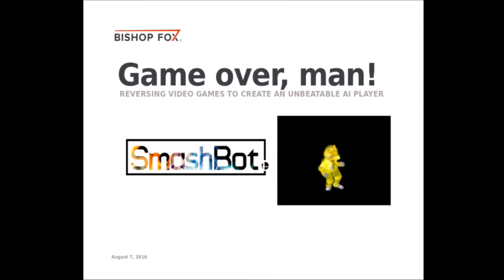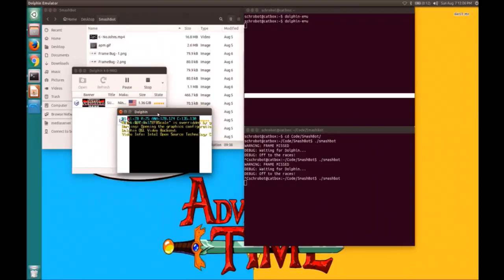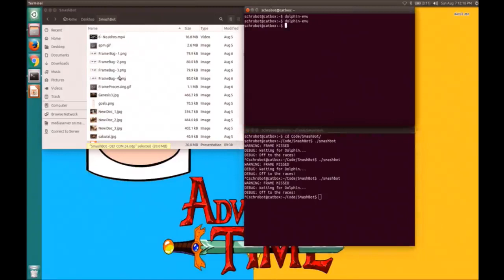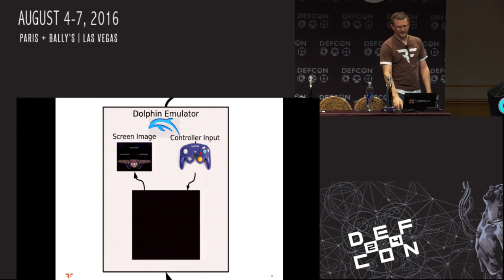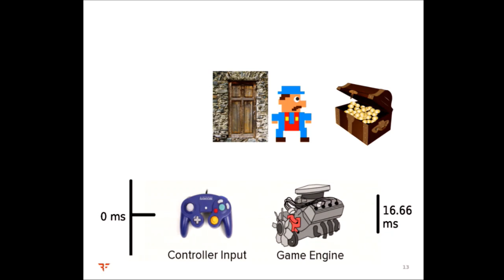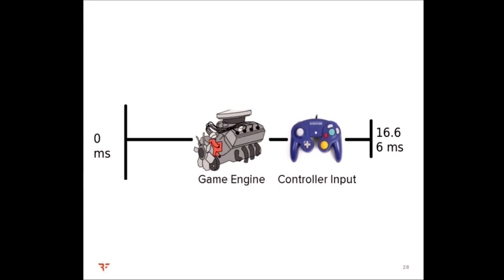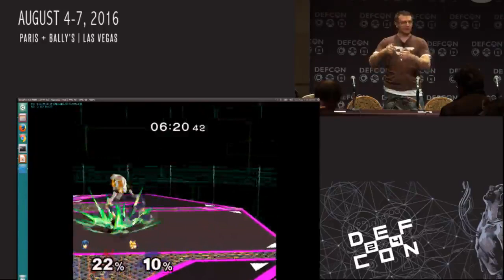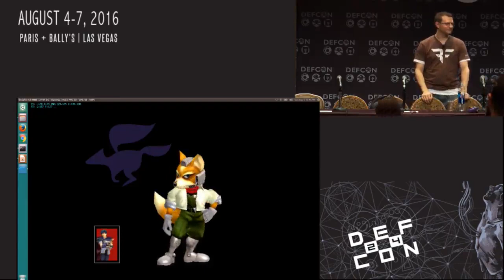DEF CON 24 - Dan AltF4 Petro Reversing Video Games to Create an Unbeatable AI Player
“Super Smash Bros: Melee.” - Furrowed brows, pain in your thumbs, trash talk your Mom would blush to hear. That sweet rush of power you once knew as you beat all the kids on your block will be but a distant memory as SmashBot challenges you to a duel for your pride — live on stage. SmashBot is the Artificial Intelligence I created that plays the cult classic video game Smash Bros optimally. It can’t be bargained with. It can’t be reasoned with. It doesn’t feel pity, remorse, or fear. This final boss won’t stop until all your lives are gone.

What started as a fun coding project in response to a simple dare grew into an obsession that encompassed the wombs-combo of hacking disciplines including binary reverse engineering, AI research, and programming. When not used to create a killer doomsday machine, these same skills translate to hacking Internet of Things (IoT) devices, developing shell code, and more. Forget about Internet ending zero-day releases and new exploit kits. Come on down and get wrecked at a beloved old video game. Line up and take your turn trying to beat the AI yourself, live on the projectors for everyone to see. When you lose though, don’t run home and go crying to yo Momma.

Bio:
Dan Petro is a Security Associate at Bishop Fox, a security consulting firm providing services to the Fortune 500, global financial institutions, and high-tech startups. In this role, he focuses on application and network penetration testing. He has presented at numerous conferences, including Black Hat USA, DEF CON , HOPE, BSides, and ToorCon. He has also been a featured guest speaker at Arizona State University, South Mountain Community College, and the Dark Reading University series. Dan has been quoted in various industry and mainstream publications such as Business Insider, Wired, The Guardian, and Mashable among others. He is widely known for the tools he has created: the Chromecast-hacking device, the RickMote ContRoller, and Untwisted, a tool used for breaking pseudorandom number generators. He also organizes Root the Box, a capture the flag security competition. Additionally, Dan often appears on local and national news to discuss topical security issues. Dan holds a Master’s Degree in Computer Science from Arizona State University and doesn’t regret it.